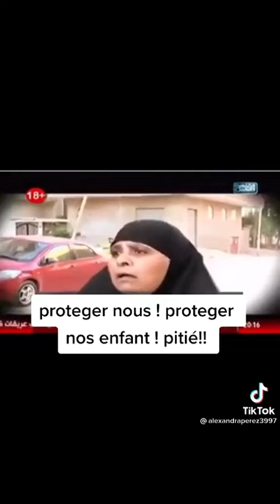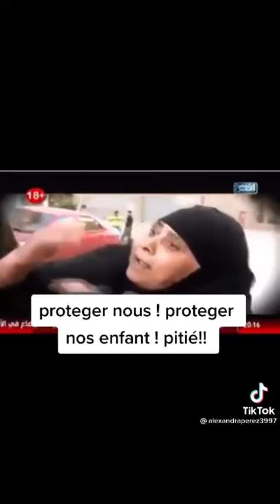Témoignage.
On ne voit pas ça, bizarre.